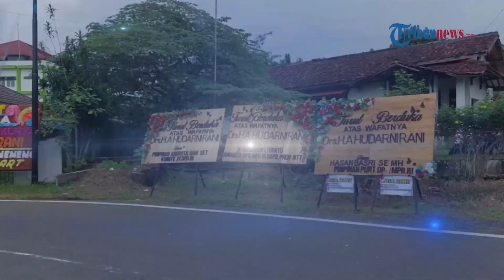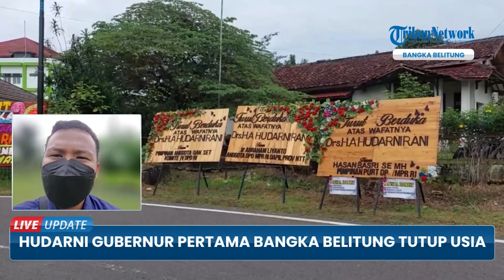Gubernur Pertama Bangka Belitung Hudarni Rani Tutup Usia, Sempat Sesak Napas sebelum Meninggal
TRIBUN-VIDEO.COM - Kabar duka menyelimuti masyarakat Provinsi Kepulauan Bangka Belitung.

Mantan Gubernur Bangka Belitung pertama periode 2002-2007 Achmad Hudarni Rani berpulang.

Hudarni yang merupakan anggota Dewan Perwakilan Daerah Republik Indonesia (DPD RI) menghembuskan napas terakhirnya di apartemennya di Jakarta, Jumat (8/4/2022) sekitar pukul 15.50 WIB. (*)